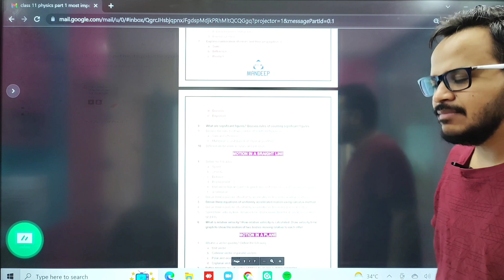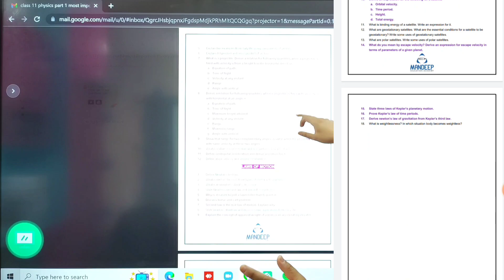Class 11 Physics Most Important Questions Part 1 | Book 1 | Session 2022 2023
In this video I am sharing a pdf of class 11 Physics most important questions of part 1. These physics class 11 most important questions are arranged chapter wise and these are based on the various papers which are conducted in schools over the years.

Important Books for class 11 beginners
💥PHYSICS
✅S L ARORA CLASS XI
✅SL ARORA CLASS XI AND XII COMBINED
✅PRADEEP CLASS XI PHYSICS (can be used instead S L Arora)
✅D C PANDEY JEE SET
✅NCERT AT YOUR FINGERTIPS PHYSICS
✅D C PANDEY NEET
✅ERRORLESS(USS) NEET
✅ERRORLESS JEE
✅H C VERMA VOL 1
✅H C VERMA VOL 2

💥CHEMISTRY
✅PRADEEP CHEMISTRY CLASS 11
✅MODERN ABC CHEMISTRY CLASS 11
✅ERRORLESS NEET CHEMISTRY
✅ERRORLESS JEE CHEMISTRY
✅NCERT AT YOUR FINGERTIPS

💥MATHEMATICS
✅TATA MCGRAW JEE COMPLETE MATHEMATICS
✅R D SHARMA CLASS 11
✅R D SHARMA CLASS 12
✅ERRORLESS MATHEMATICS

💥BIOLOGY
✅MODERNS ABC OF BIOLOGY
✅DINESH OBJECTIVE BIOLOGY FOR NEET